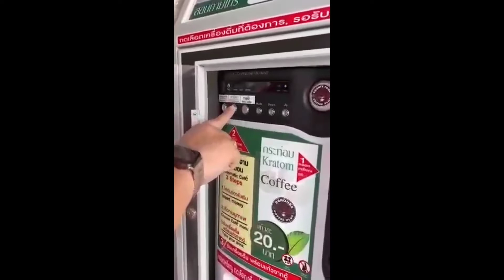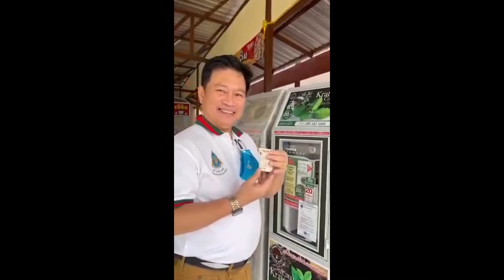Thailand dah halalkan ketum, ketum haram tapi arak halal di malaysia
KENCING MANIS Pulih Dengan DAUN KETUM?